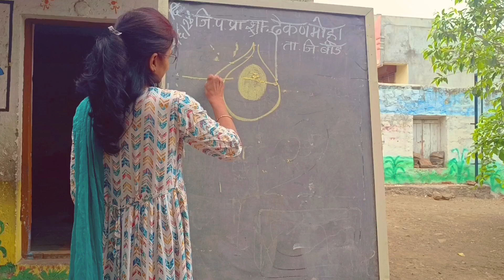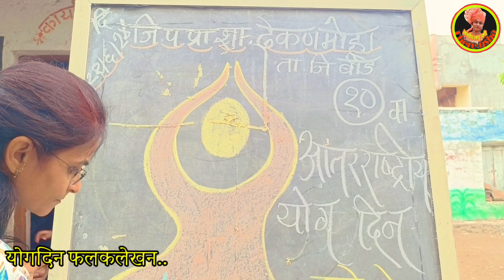२१ जून आंतरराष्ट्रीय योग दिनानिमित्त फलकलेखन.. | International yogaday..21 June.. drawing..